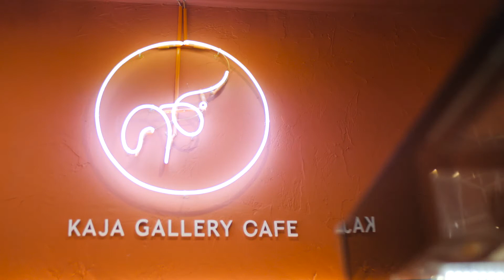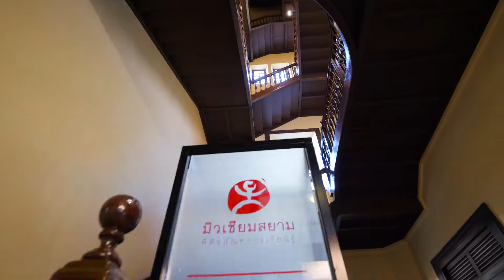😎 ตึกไหน ที่ใช่สำหรับคุณ ?!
เตรียมเปิดเกาะ เที่ยวตึกเก่า Cultural District 2021
1 - 31 ตุลา 64
มิวเซียมสยาม MRT สนามไชย
*หมายเหตุ : กำหนดการจัดงานในพื้นที่อาจมีการเปลี่ยนแปลงตามความเหมาะสมตามมาตรการป้องกันการแพร่ระบาด และประกาศของรัฐบาล